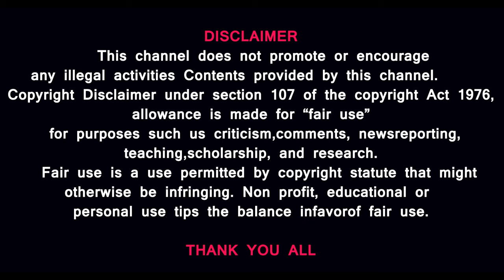எந்த ஊர் மகாராணியின் சொத்துக்கு பஞ்சாயத்து- அமீர்கான் செய்த செயல்- டவுசர்,பனியனுடன் திருமணம்- ஏன்?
MUSIC CREDITS
YOUTUBE LIBRARY
Anno Domini Beats
Culture
Hip-Hop & Rap
AMERICA WILL CREATE WORLD PIECE
6 ShotsAlternative & PAngryNEFFEX

TWo different news in one video
1. Danish Queen Margrethe II leaves the Danish Royal Palace for a last carriage ride through Copenhagen before her abdication on January 14th. She made the surprise announcement of her decision on New Year's Eve, informing Danes that her son would soon succeed her on the throne after her 52 years of rule.

2. Aamir Khan Daughter Ira Khan Marriage Signing Inside Video